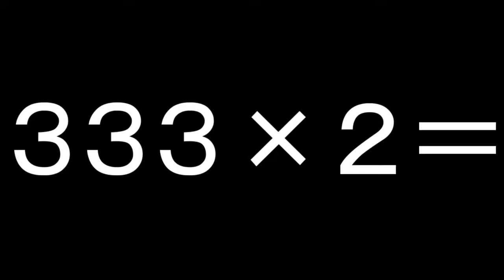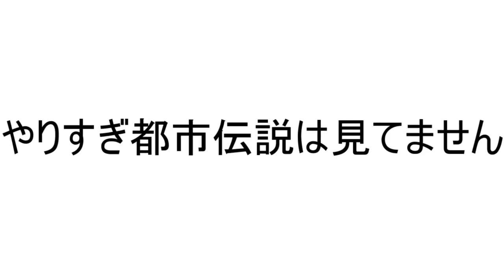【無理やり都市伝説】偽東京タワーの正体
６６６っていう数字があまりにも有名すぎるので、この数字さえ出しとけば何とかなるんじゃないかって思ってこの動画を作りました。なので理論はかなり飛躍しています、まともに考えないでください。でも都市伝説の定義って何なんでしょうね。有名な都市伝説も結局最初はどこかの誰かが考えたもののはずですし・・・。正式な都市伝説のこの動画の無理やり都市伝説はどのように線引きされるのでしょうか？